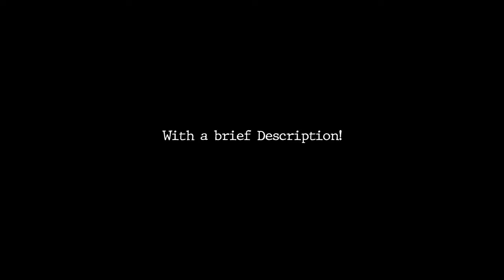THIS BUILD IS ABSOLUTLY INSANE!! - Satisfactory Community Showcase 001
Mon - 10am
Tue - 10am
Wed - 10am
Thu - 10am
Fri - 10am
(All times are in London Time this could be BST or GMT)

** Satisfactory **
Satisfactory is a factory simulation game created by Swedish video game developer Coffee Stain Studios. It is a 3D first-person open world exploration and factory building game. The player, a pioneer, is dropped onto an alien planet with a handful of tools and must harvest the planet's natural resources to construct increasingly complex factories for automating all resource needs. The initial goal is to build a space elevator and begin supplying the company the player works for (FICSIT Inc.) with increasingly numerous and complex components for their unknown purposes.